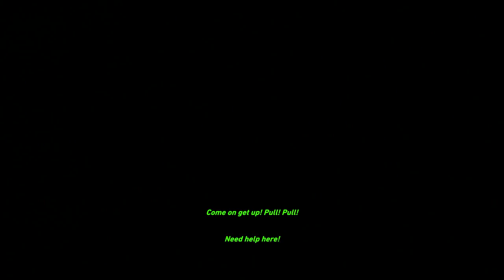Tomb Raider - Saved by the Bell [Ep. 7]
Tomb Raider

Episode #7